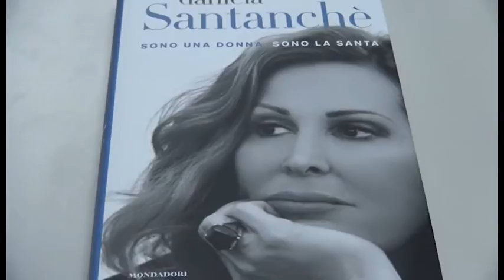Daniela Santanchè torna ad Arezzo per presentare il suo nuovo libro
Al circolo artistico il 14 giugno presenta "Sono una donna sono la santa"